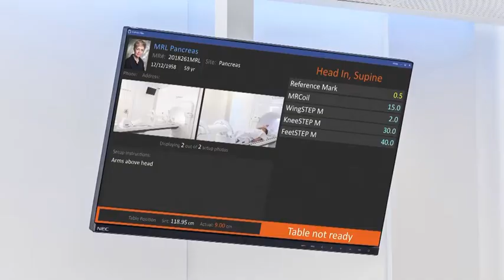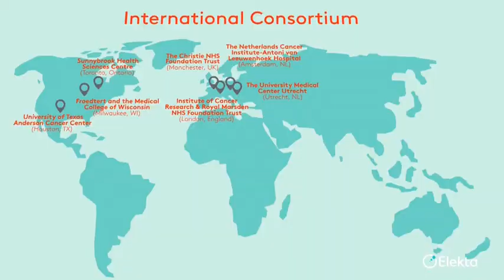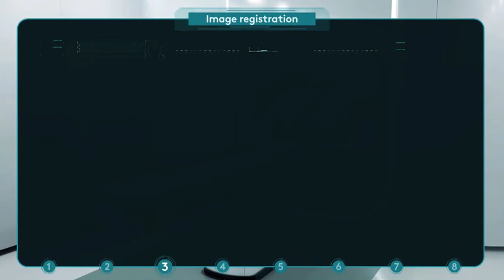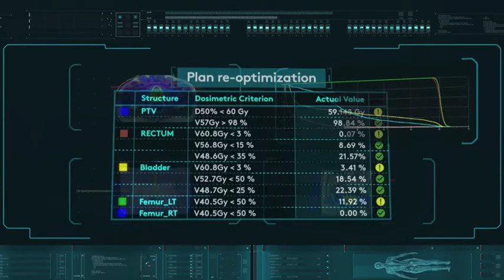ELEKTA - Radiotherapy Technology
We are joined by Emily Jenkins, Vice President of Marketing at Elekta, a company launching groundbreaking advancements to aid and expedite our battle with what some call
“Human Enemy #1….. CANCER.” Along with Emily, to talk more about this from a clinician’s view is Dr. Eugene Shieh with GenesisCare.  Dr. Shieh is a well noted physician in the field of cancer technology.